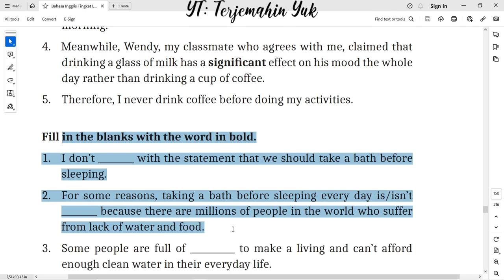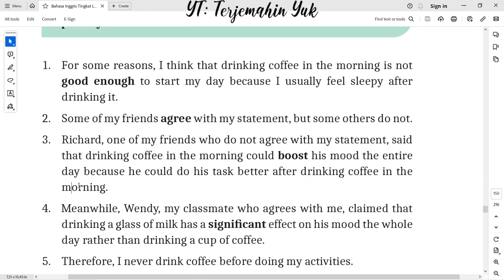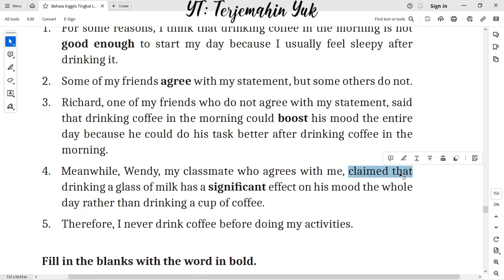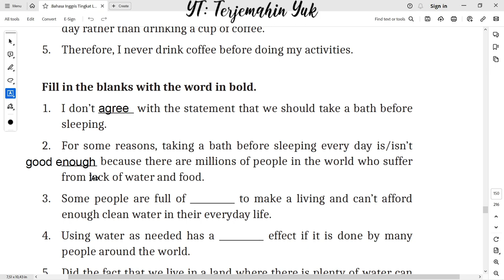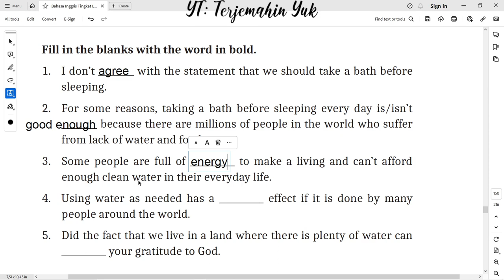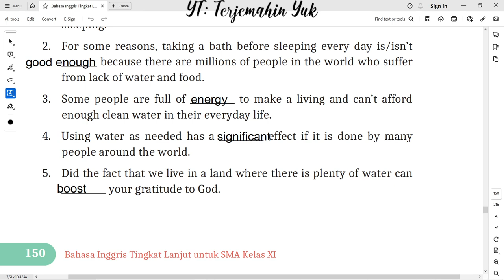Hal. 150 kelas 11 Terjemahan Buku Bahasa Inggris SMA Kurikulum Merdeka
Bergabung dengan channel ini untuk mendapatkan akses ke berbagai keuntungan:
Activity 2. Read the sentences. Pay attention to the word in bold.
For some reasons, I think that drinking coffee in the morning is not good enough to start my day because I usually feel sleepy after drinking it. Some of my friends agree with my statement, but some others do not. Richard, one of my friends who do not agree with my statement, said that drinking coffee in the morning could boost his mood the entire day because he could do his task better after drinking coffee in the morning.
Meanwhile, Wendy, my classmate who agrees with me, claimed that drinking a glass of milk has a significant effect on his mood the whole day rather than drinking a cup of coffee.
Therefore, I never drink coffee before doing my activities.

terjemahin yuk
terjemahinyuk
terjemahkan yuk
Tingkat Lanjut
kunci jawaban
belajar bahasa inggris
pelajaran
halaman